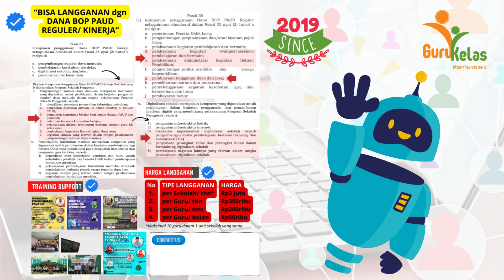VIDEO PROMO GURUKELAS.ID TAB 2024/ 2025